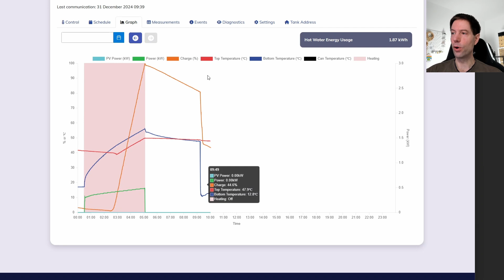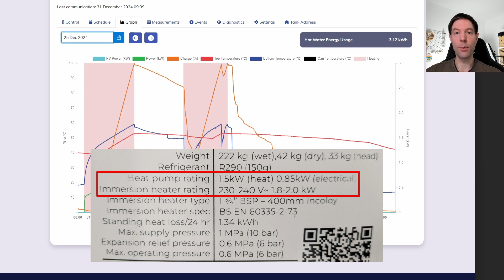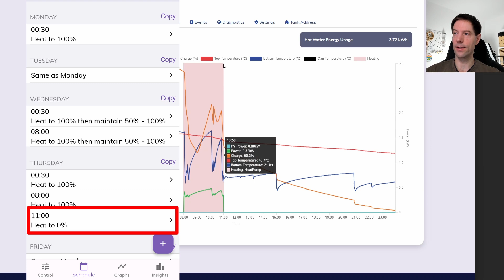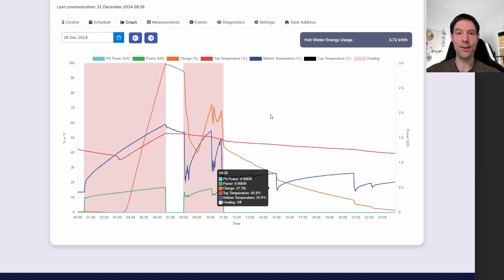Can the Mixergy iHP cope with Christmas?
We had seven people at our house for Christmas, so ensuring there was enough hot water for everyone was a bit of a worry.  Let me show you how we managed with our Mixergy iHP heat pump cylinder.

Our home system summary:
6.8 kWp solar array split E/W
5 kW Gen 2 GivEnergy hybrid inverter
14.7 kWh GivEnergy batteries
Toshiba Haori A2A heat pump heating/cooling system
Mixergy iHP hot water cylinder
Fiat 500e EV

00:00 Introduction
01:26 Setting up the schedule
04:01 The data for Christmas day
07:59 What about the immersion heater?
09:31 The data for Boxing day
11:07 Closing thoughts

Please note that Tim is not a professional consultant, just an enthusiastic amateur, so cannot reply to requests for advice or opinions on specific systems or green investment opportunities.  Thank you for your understanding.